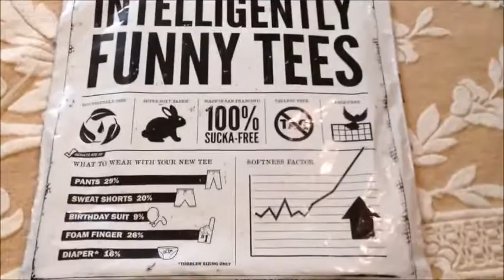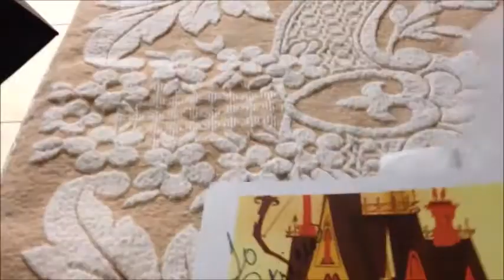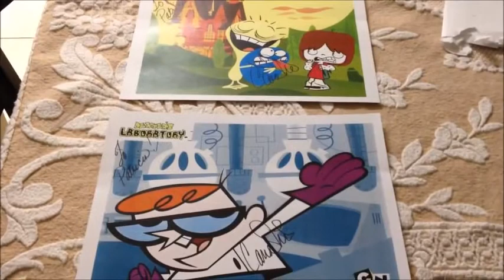Old School Lane Unboxing 3/25/2015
In this unboxing, Patricia receives two packages from the mail that are associated with two people she interviewed for Casual Chats. What did she get? Let's see and find out.

Music includes "Perspectives" by Kevin McLeod.